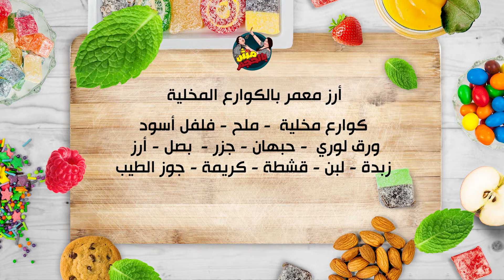الارز المعمر بالكوارع المخلية باسرع طريقة و بكل التكات مع ديبو وبيبو